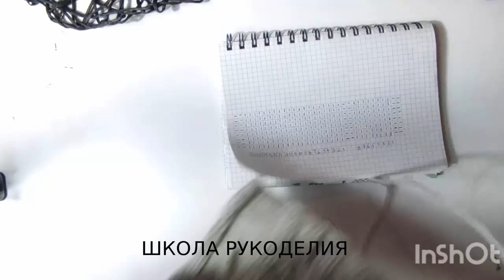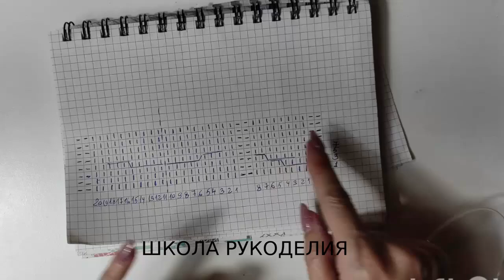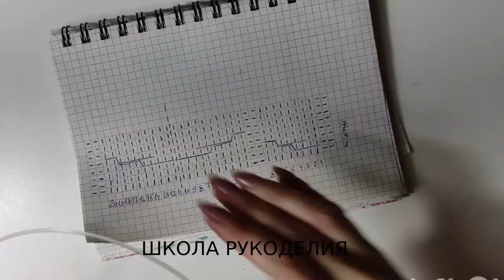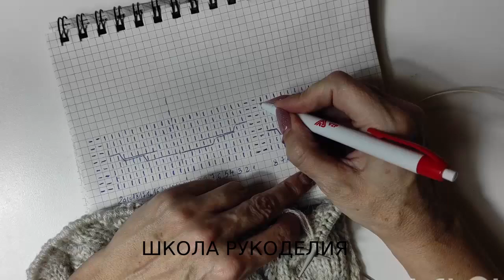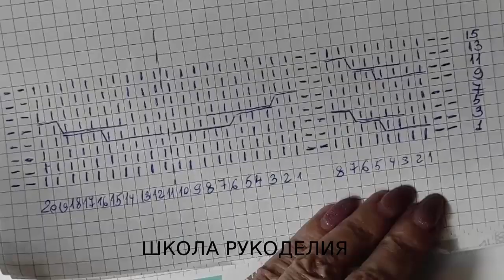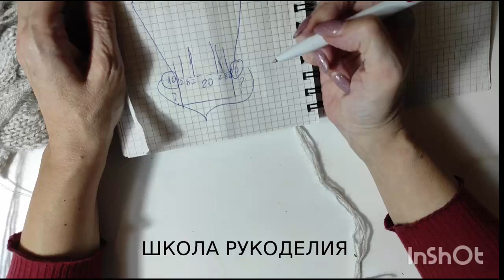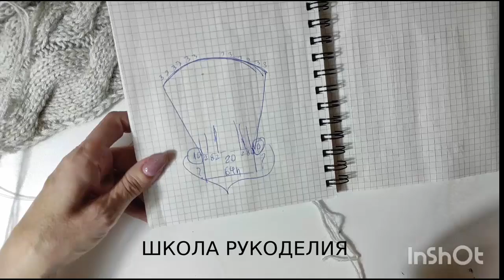КАРДИГАН СПИЦАМИ ОТ КУЧИНЕЛЛИ. кардиган brunello cucinelli. вязаные тренды. плечевые изделия.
КАРДИГАН СПИЦАМИ ОТ КУЧИНЕЛЛИ

brunello cucinelli 2021 вязаные тренды плечевые изделия кардиган brunello cucinelli